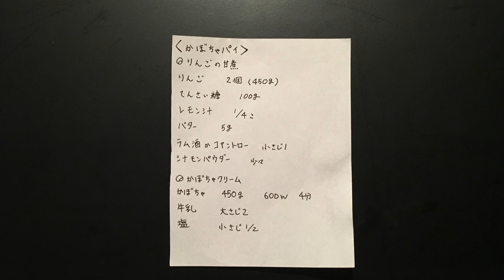In Yan YAKUZEN 恋するマロンかぼちゃパイ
料理動画 In Yan YAKUZEN  恋するマロンかぼちゃパイ
アルファーの自慢の北海道苫前の恋するマロン南瓜。それと、青森県のサンつがるを使って作りました。　南瓜だけで美味しいので、それが引き立つように砂糖やスパイスは極力減らしてあります。